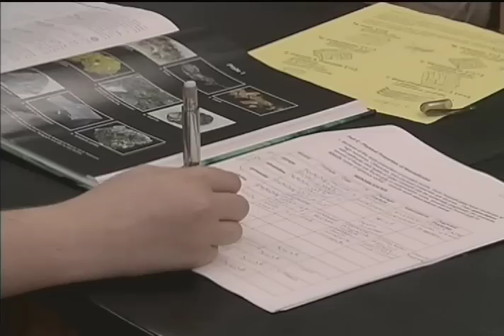See Yourself at Southwestern - Fall 2010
Georgia Southwestern State University in Americus, Georgia.  Promotional video - updated Fall 2009